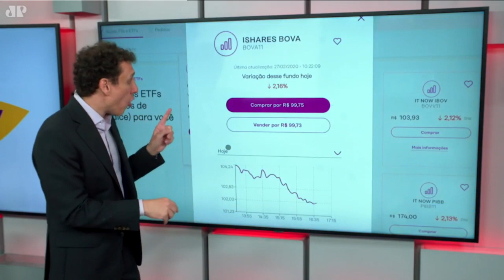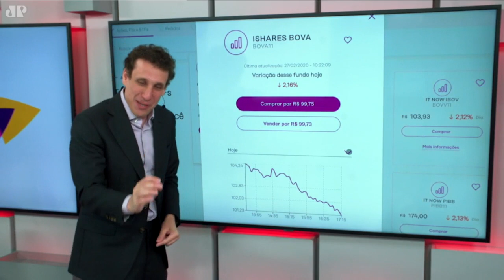Samy Dana explica: Como começar a investir se não entendo nada?